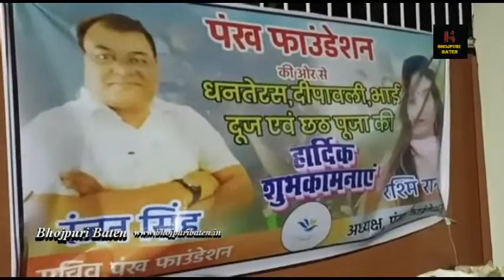पंख फाउंडेशन ने बच्चों के बीच मिठाई कपड़े और मोमबत्तियां बाटी रंजन कुमार सिंह और रश्मि रानी ने कहा?